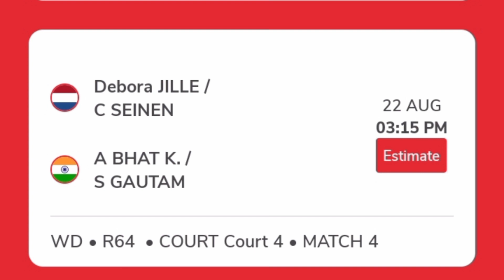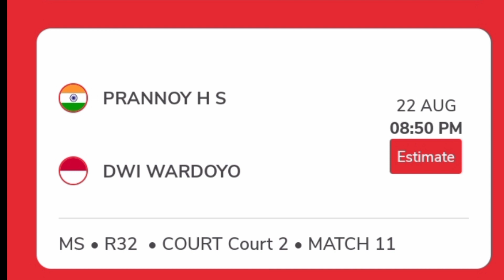Bwf World Badminton Championship 2023 Day 2 India's Full Schedule !! Full Details !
Bwf World Badminton Championship 2023
Bwf World Championship India Schedule
Bwf World Badminton Championship
World Badminton Championship 2023 Live
World Badminton Championship Live
Badminton Championship 2023 Updates
Bwf Badminton Championship Schedule
Badminton Full Schedule
Badminton Live
Bwf Tv Live
Indian Badminton
Pv Sindhu Match
Lakshya Sen
Satwik Chirag
Prannoy hs
World Badminton Championship 2023
Bwf World Championship Full Schedule
World Badminton Championship Schedule
Badminton Live Match
Indonesia Badminton Live
Bwf World Badminton Championship Live
World Badminton Championship Day 2 Matches
World Championship Live Match
Prannoy vs Chico Wardoyo Live
Chico Wardoyo Match

The 2023 BWF World Championships is a badminton tournament which will be held on 21 to 27 August 2023 in Royal Arena, Copenhagen, Denmark. Copenhagen is going to host BWF World Championships for the fifth time.

Hey Guys I am Shashank Chaudhary and I am a Sports Lover please subscribe my channel for Every Sports news , Sports squads , Sports related all contents here on this channel (Sports-Here) so please support me